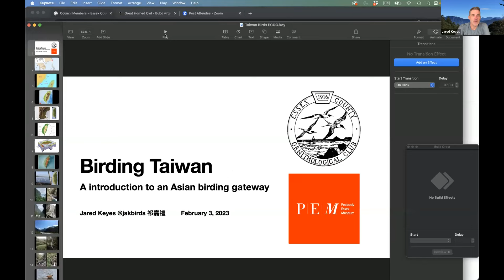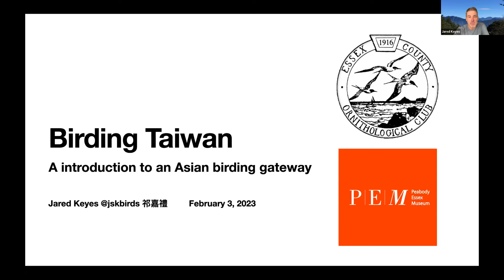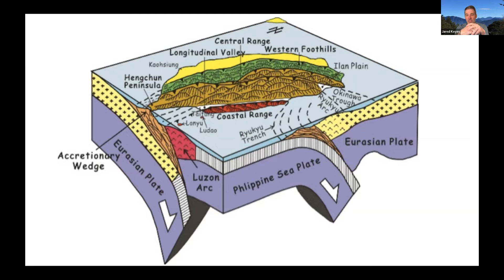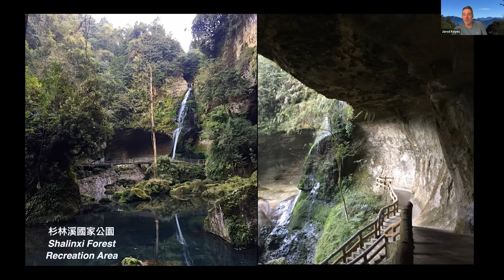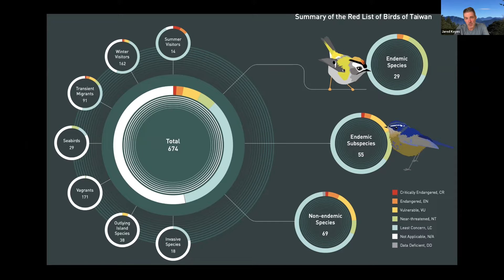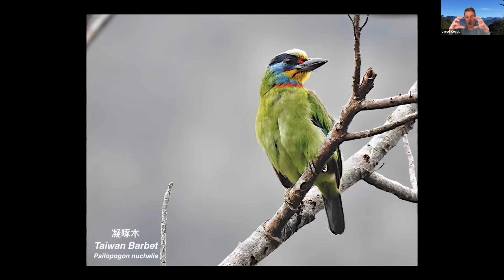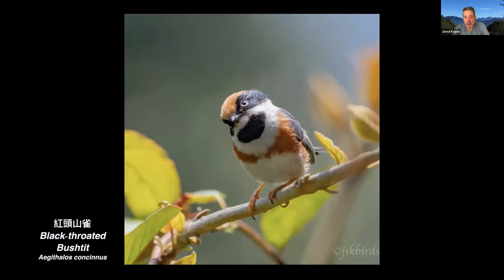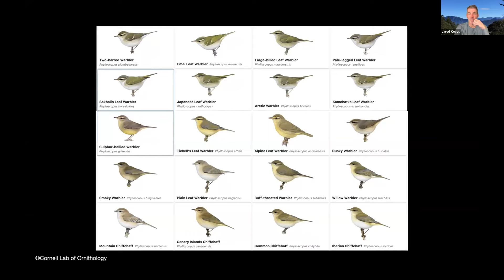ECOC: Taiwan: Gateway to Asian Birding with Jared Keyes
Join expert birder and bird photographer Jared Keyes for a virtual exploration of Taiwan and its wildlife. This mountainous island nation is home to more than 650 species of birds. Keyes will explain what makes Taiwan such a good starting point for birding in Asia as he shares highlights from traveling and birding in the country over the past 40 years.

About the Presenter:
Jared Keyes is a Massachusetts native and lifelong birder. He operates an educational bird gallery on Facebook and Instagram with over 200k followers, publishing content concurrently in Portuguese, Spanish and English with a goal of linking people throughout the Americas through their shared birds and shared love of birds. Jared is a board member of the Vermont Center for Ecostudies, sits on the advisory board of Mass Audubon and leads field trips for ECOC, primarily on Cape Ann.